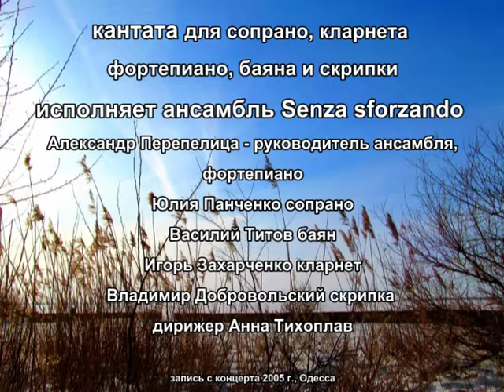Кантата "С весной наедине..."/ cantata "With the spring in private" music by ©Anna Tikhoplav